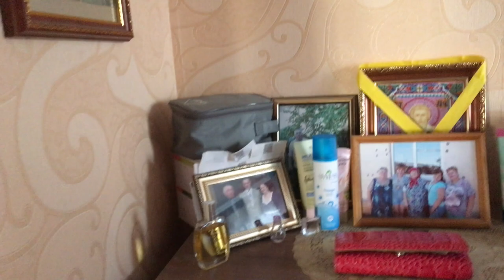Russian reality // Village life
Time-codes:
0:00 Introduction
1:20 the life of the old villagers
2:55 Russian dish 'Kholodets'
3:43 village house
4:41 Do they like living in the village?
5:14 the farmstead
8:04 the pension
8:58 old abandoned 'dacha'
12:13 driving to the river
13:20 the current situation in Russian villages and subsidies by the Gov't